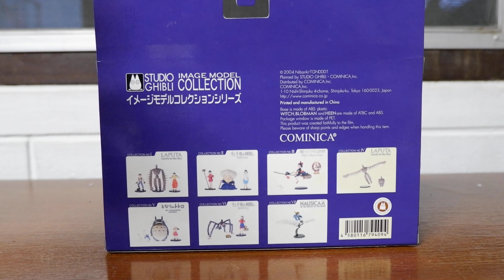Ghibli 0030 : Witch Blobman Heen